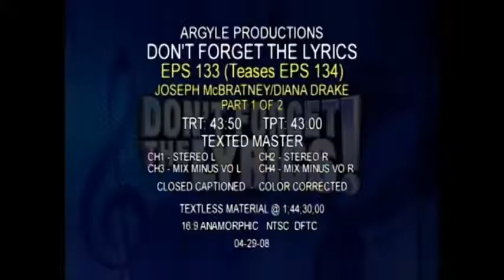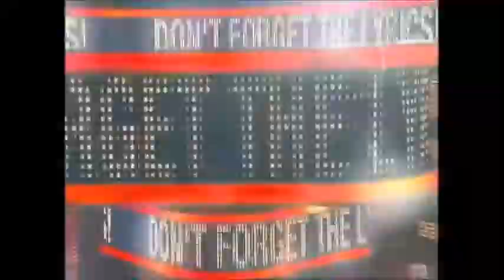Don't Forget The Lyrics intro flashes has a clip Star Trek into the confetti.